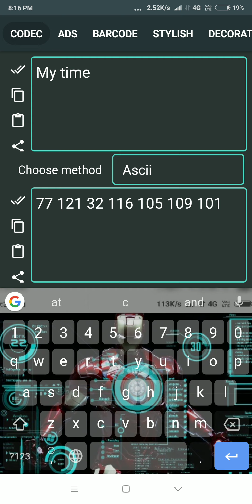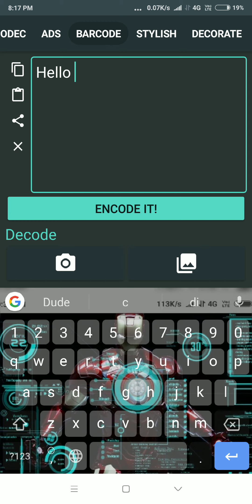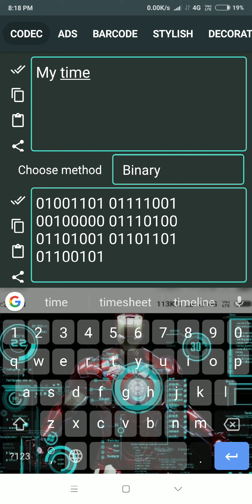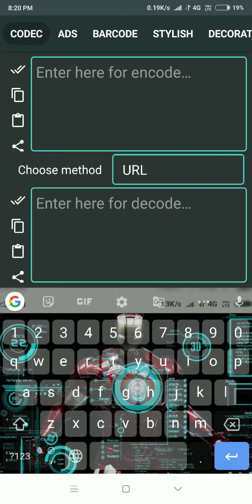Best code converter app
in this video i will share about a application to use for convert code.
👉 Join me as I walk you through the features, benefits, and step-by-step usage of this code conversion application. Say goodbye to manual code rewriting and hello to productivity!

✅ Key Highlights:
- Introduction to the code conversion application.
- How to download and install the tool on your system.
- Demonstrations of code conversion for various programming languages.
- Tips and tricks for efficient code adaptation.
- Real-world examples showcasing the tool's capabilities.
- Boost your coding productivity with this must-have application!